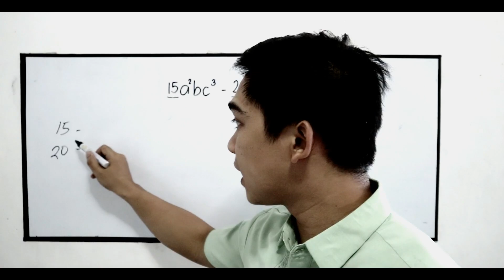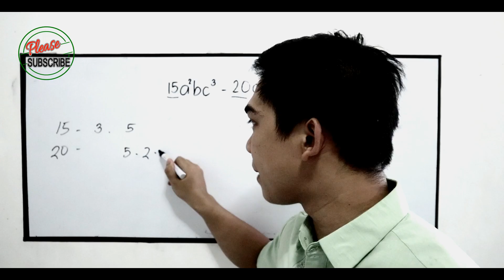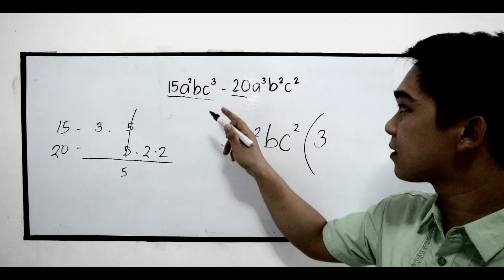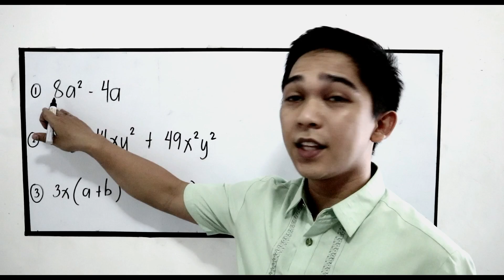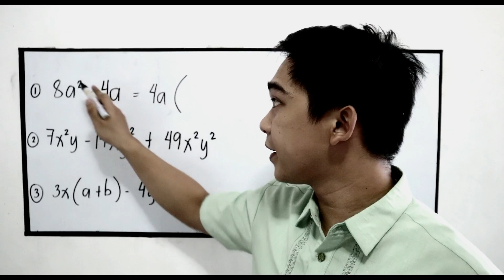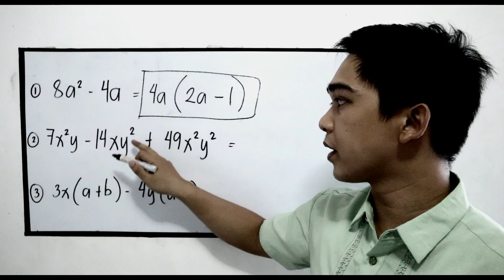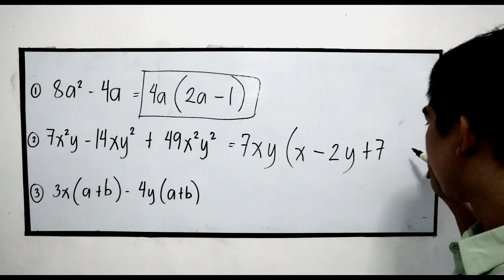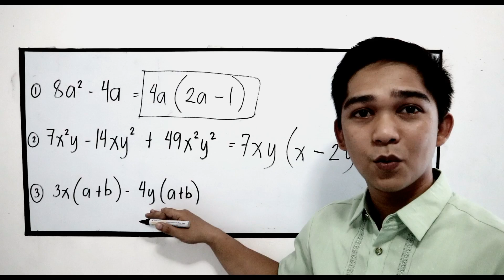Factoring by Greatest Common Factor / Greatest Monomial Factor I Señor Pablo TV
Hello Grade 8, actually this is your first lesson supposedly. The first video lesson is just a review in your grade 8 which is very useful.